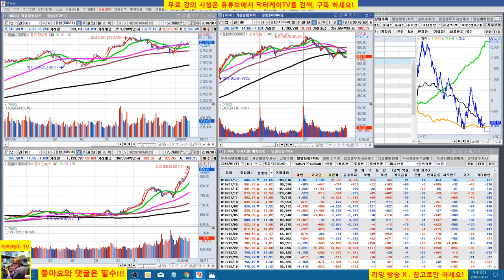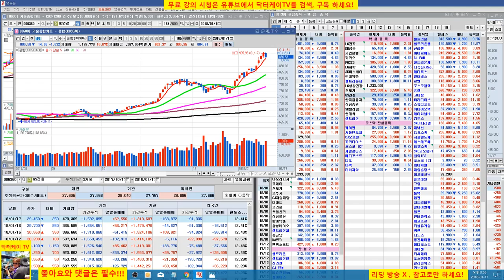= 닥터케이 TV =오늘의 주식시황/180117/코스피로 전환 관심필요